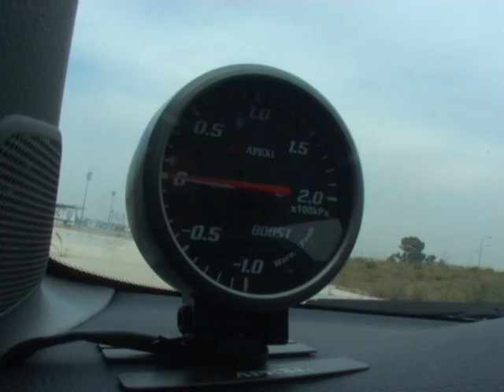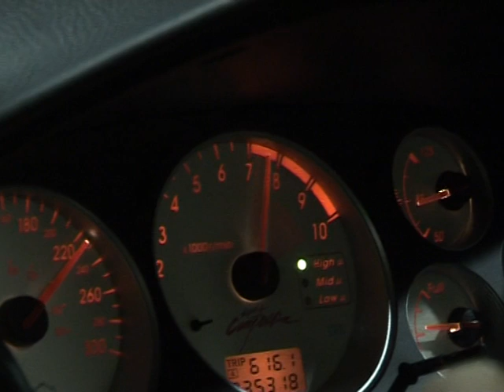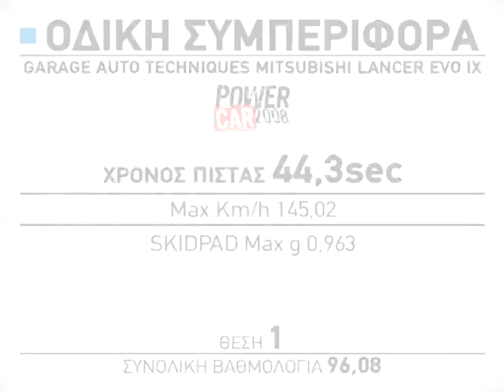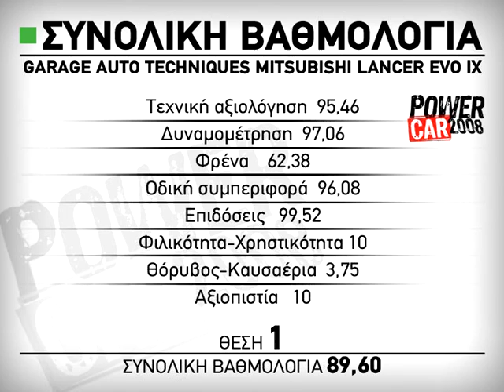Mitsubishi Lancer Evolution IX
POWER CARS 2008